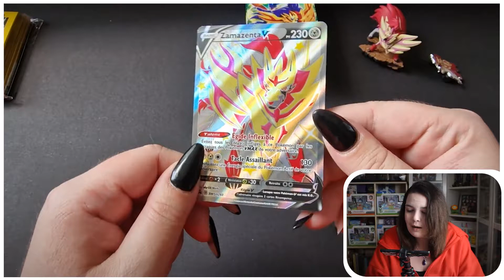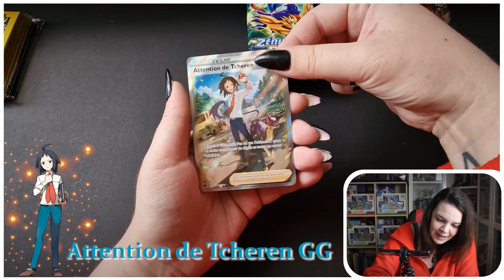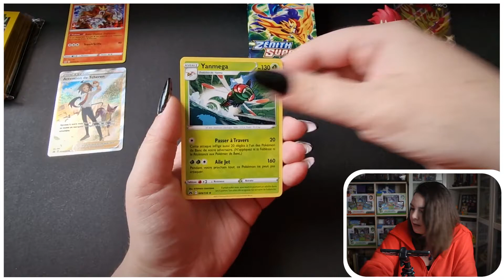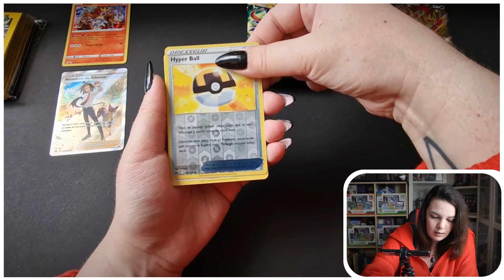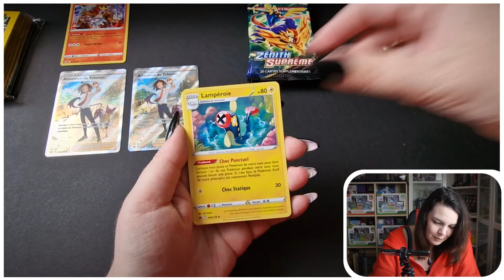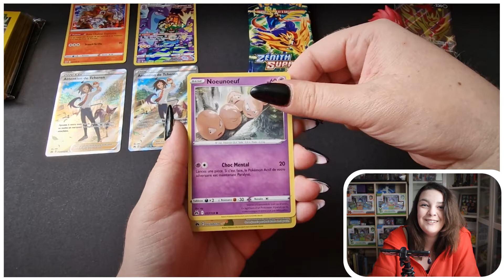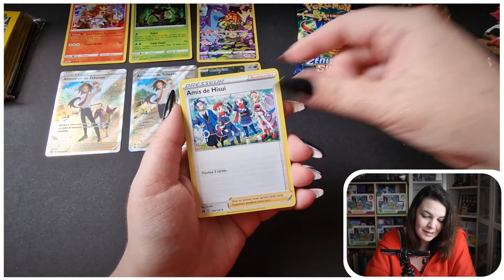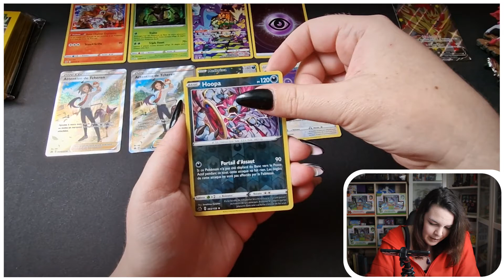OUVERTURE ZÉNITH SUPRÊME COFFRET ZAMAZENTA SHINY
OUVERTURE DU COFFRET ZAMAZENTA SHINY ZÉNITH SUPRÊME
Bon visionnage